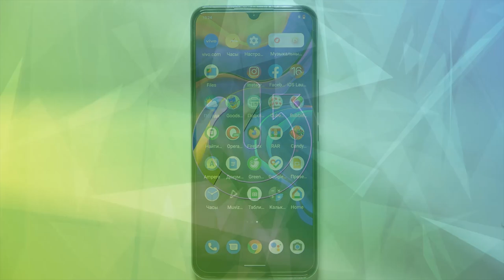VIVO V21e | Как войти в режим рекавери на VIVO V21e - Меню восстановления на VIVO V21e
Сегодня мы покажем, как на VIVO V21e войти в режим рекавери. В режиме рекавери на VIVO V21e вы сможете очистить кэш, удалить настройки, перезагрузить устройтсво и другое. Если вы хотите войти в режим рекавери на VIVO V21e, то это видео для вас. Притяного просмотра!

Как перейти в режим рекавери на VIVO V21e? Как открыть режим восстановления на VIVO V21e? Что есть в режиме рекавери на VIVO V21e? Для чего нужен режим рекавери на VIVO V21e?